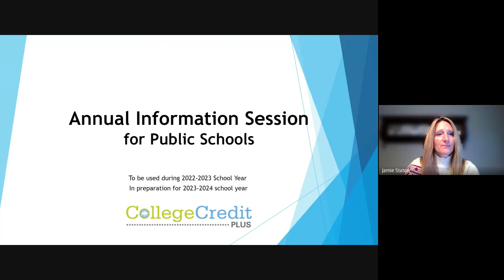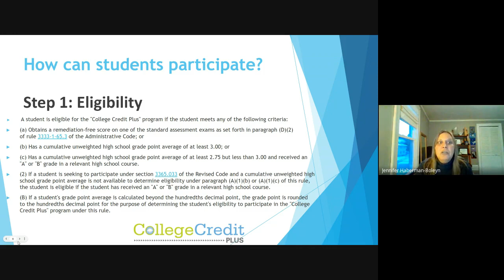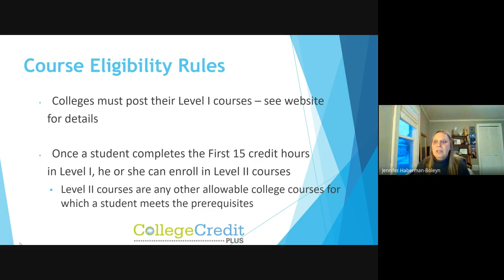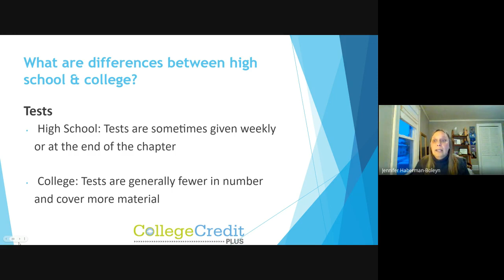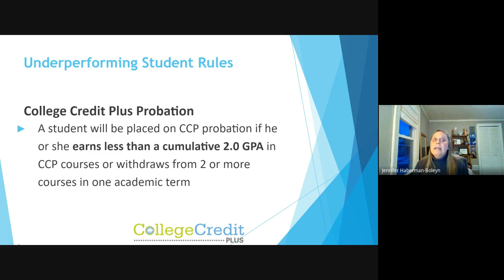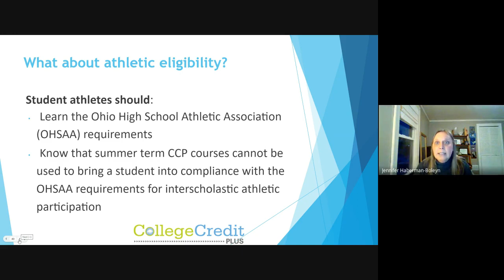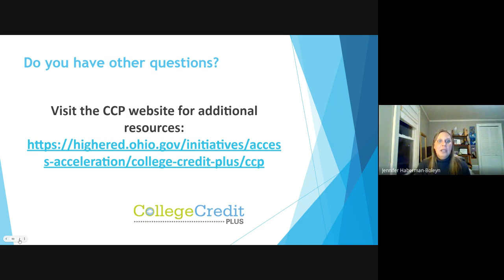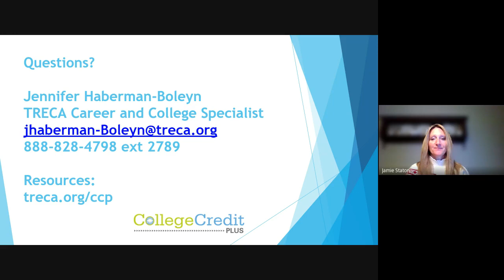CCP Info Session 2023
College Credit Plus information session for spring of 2023.